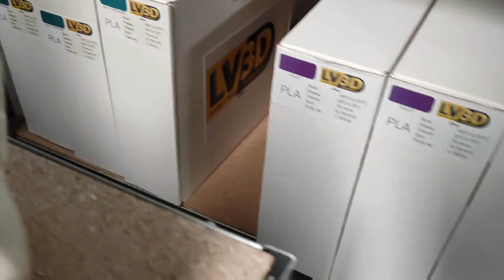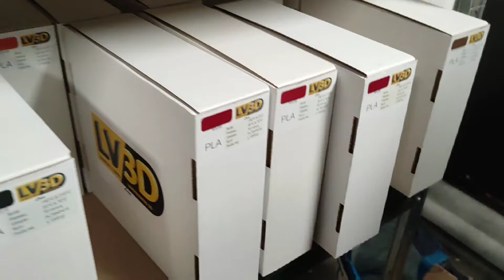Ender 3 v2 vs Makerpi P2 #1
LV3D c'est le sang !